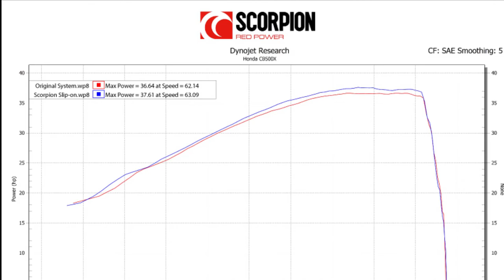Scorpion Serket Taper Slip-On Exhaust Honda CB500X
Video from Scorpion Exhausts showcasing the change in performance and sound when the Honda CB 500 X is upgraded with a Serket Taper Slip-On exhaust.

Moto Machines

45891 Woodland Rd. #115